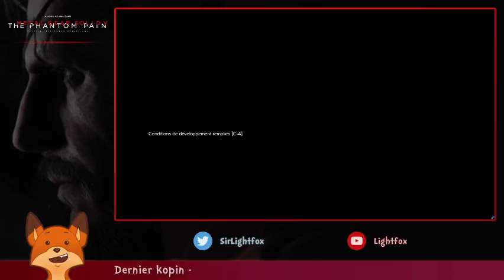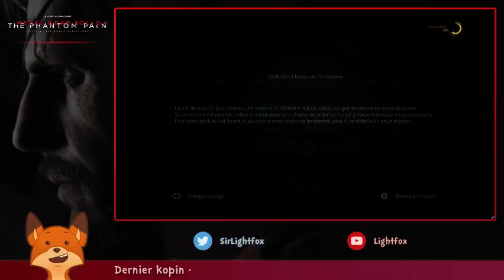[Ep. #3.c] - Les extractions de Maître Snake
Si Snake existait vraiment, il n'y aura plus aucun prisonnier de guerre dans le monde.